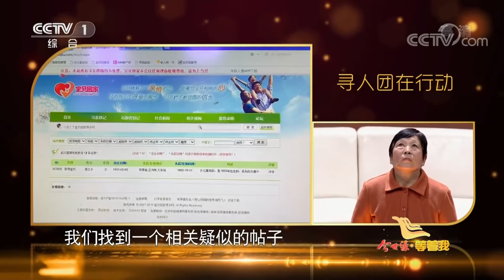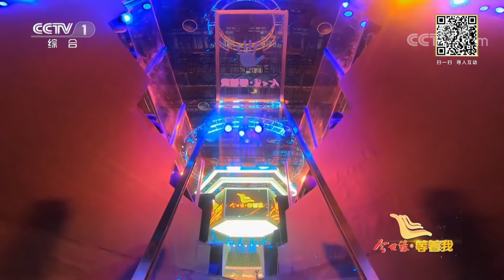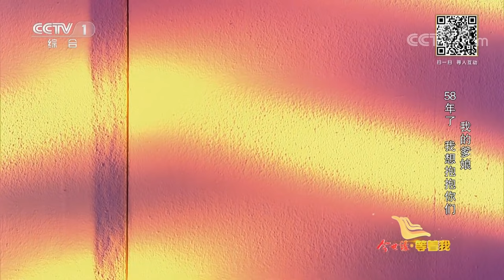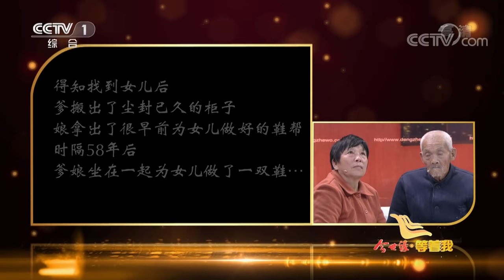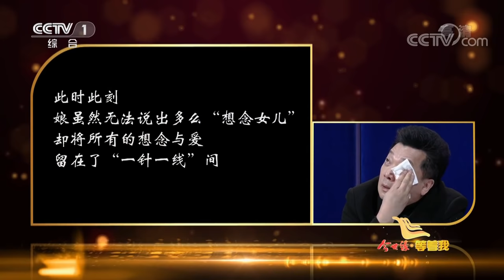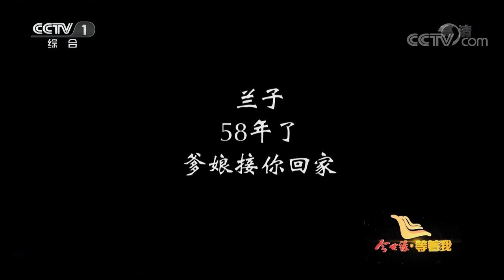[等着我 第四季] 花甲老人五十八载坚守与思念 渴望再见近百岁双亲 | CCTV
母亲的怀抱是儿时温暖的回忆，五十八载坚守与思念渴望再见爹娘。

《等着我》是中央电视台综合频道大型公益寻人栏目。该栏目以官网为基础，聚合部委、明星、专家、志愿者以及全媒体等寻人力量，旨在发挥国家力量，搭建全方位的权威“全媒体公益寻人平台”，帮助人们找回失散已久的故人。《等着我》要做的就是：助力团圆梦，让心不再等待！